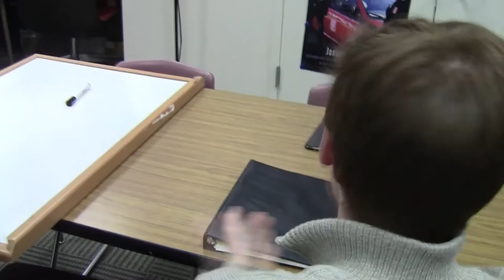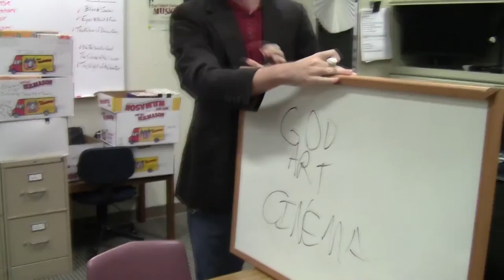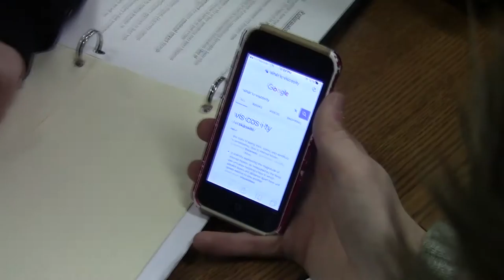Direction (High School)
A pretentious student film director clashes with his friends, however he may just get what's coming to him.

Staring Jefferson Mclaughlin, Zack Maguire, Aidan Powers, Kyra Zwahlen, Luisa Lubambo, Amy Terranova, and Christine Fili

Directed by Max Straubinger